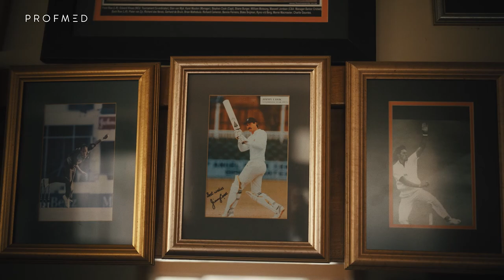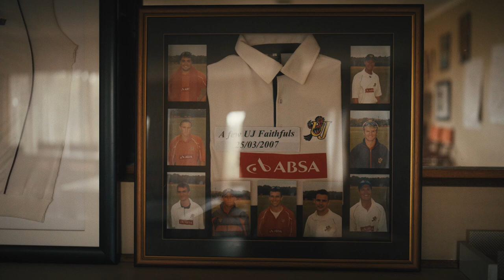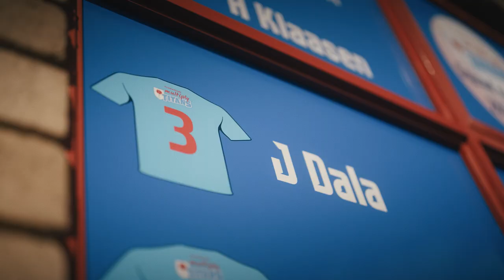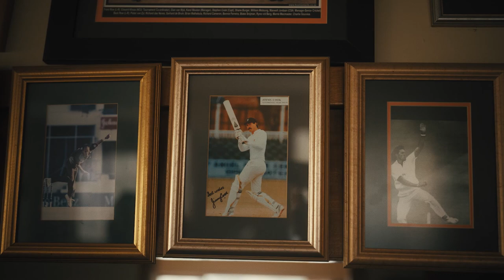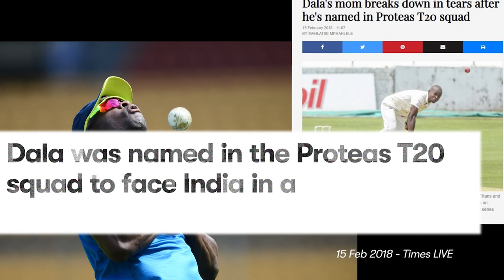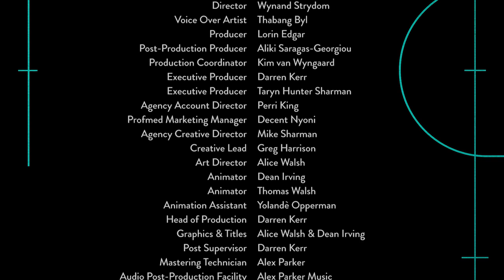Profmed Mind & Field Docuseries - Episode 4 - Junior Dala & Richard Das Neves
Live Junior’s story as he and Richard unpack the journey South African cricketers take and how other teams wanted Junior to change and become more ‘normal’ in his form and style. Which wasn’t what Richard and the Titans ultimately agreed with.

Instead, Junior has found a home with a team that understands his natural talent and incredible mindset must be nurtured, not adjusted. That potential comes in all forms and when we trust ourselves and don’t fear failure, we can achieve incredible things.